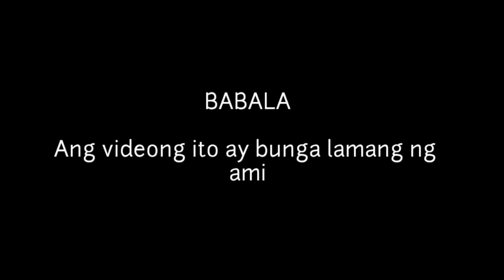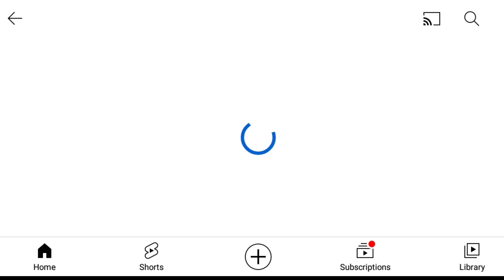KILALANIN SI VIC DIAZ AT ANG KANYANG MGA ANAK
KILALANIN ANG MGA ANAK NI VIC DIAZ

Dahil sa kanyang anyo gaya ng kanyang malapad, masayang ngiti, mapupungay na mga mata, itim na bigote, at umuusbong na tiyan, ay madalas siyang gumanap bilang character actor sa mga horror films. Siya ay madalas na maikumpara sa actor na si  Peter Lorre.

Ipinanganak si Vic Diaz sa Maynila noong 1932, unang binalak ni Vic na maging isang abogado dahil sa ang kanyang ama ay isang Punong Mahistrado.
Pagkaraan ng apat na taon ng pagsasanay sa abogasya ay tila  hindi nararamdaman ni Vic ang kasiyahan sa napiling propesyon kaya’t nagpasya siya na ituloy ang isang karera sa pag-arte.

Nagsimula siyang magtanghal sa mga teatro noong 1949. Sa huling bahagi ng 1950s sinimulan niya ang kanyang napakahabang karera sa pelikula. Nakilala siya sa pelikulang The Day of the Trumpet noong 1958.
Hindi nagtagal ay nakakuha si Vic ng napaaraming proyekto sa mga palabas na ginawa ng mga director na sina Eddie Romero at Cirio H. Santiago.
Kabilang sa kanyang madalas na maging role sa pelikula ay isang walang awang smuggler ng brilyante sa pelikulang Monte Hellman's Flight to Fury (1964).
Ginampanan naman niya ang isang tuso at mapanlinlang na Satanas sa The Beast of the Yellow Night noong 1971, isang magiliw na mekaniko sa pelikulang The Losers noong 1970 ni Jack Starrett at isang flamboyant homosexual prison guard sa nakakatuwang chicks-in-chains send-up ni Jack Hill na The Big Bird Cage noong 1972.

Noong 2001 ay kinailangan niyang kusang huminto sa pag-arte dahil sa katandaan at hindi magandang kalusugan. Gayunpaman, sa kabila ng kanyang pagreretiro, hindi maitatatwa na maraming magagandang kontribusyon sa industriya si Vic Diaz na patuloy na nagpapasaya at nagbibigay-aliw sa mga tagahanga ng kanyang mga pelikula sa mga susunod pang mga taon.

Nagkaroon ng mga anak si Vic Diaz sa kanyang asawang si Kit Diaz. Narito’t kilalanin natin sila.

1. Teddy Diaz
Si Teddy Diaz ay isinilang noong Abril 1, 1963 sa Maynila at namayapa naman noong Agosto 21, 1988. Siya ay kilalang Filipino Musician at composer. Nakilala siya dahil sa siya ang founder at original guitarist ng bandang The Dawn.
Isa siya sa mga sumulat ng kanilang unang singles na “enveloped Ideas” at ng popular na hit song na Salamat na narinig noong 1989.
Sa rurok ng kanyang tagumpay at kasikatan noogn dekada 80 ay sinaksak siya ng dalawang taong pinaghihinalang gumamit ng ipinagbabawal na gamot. Nangyari ito sa harap mismo ng bahay ng kanyang kasintahan.

Ang dalawa pang anak ni Vic Diaz ay sina Loren Diaz at Carl Diaz na pawang mga pribado ang mga pamumuhay.